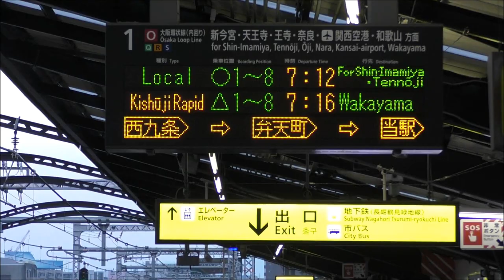紀州路快速のみの8両編成 和歌山行き ＠大正駅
京橋発 和歌山行きの紀州路快速8両編成 (日根野～和歌山間 快速運転) を大阪環状線 大正駅で撮影しています。この運用は数が少ないので撮影できてよかったです。